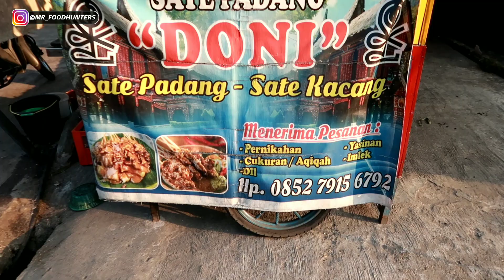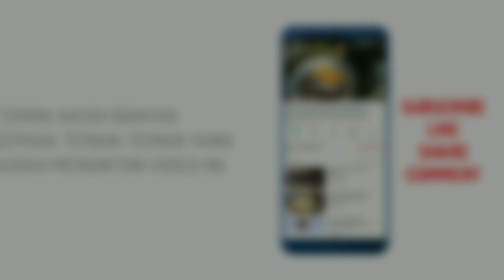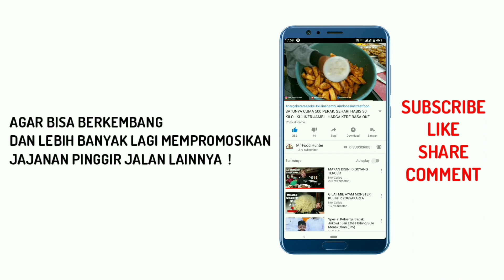SATE PADANG BANYAK PILIHANNYA, CEKER, KULIT, AYAM, & DAGING ! Indonesian Street food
SATE PADANG DONI

💵 : Harga mulai dari Rp.10.000
📍 : Lokasi di Kelurahan Rajawali, Kota Jambi, Seberang MM Central

Mohon maaf jika masih banyak kekurangan dalam video ini, peralatan yang saya gunakan sebagai berikut:

🎨Thumbnail : Picsart